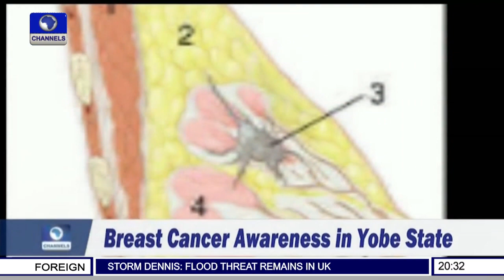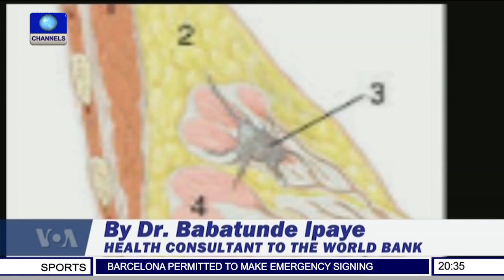Breast Cancer Awareness, Care in Nigeria